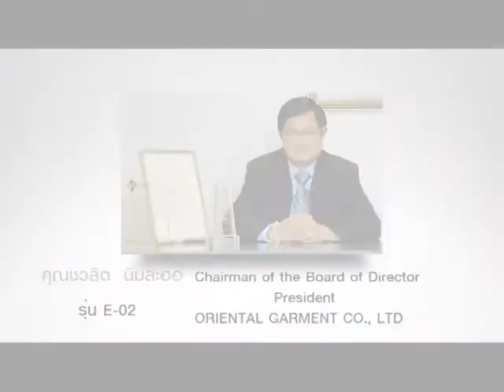Pride of NIDA EMBA Award 2013 รุ่น E 02 คุณ ชวลิต นิ่มละออ